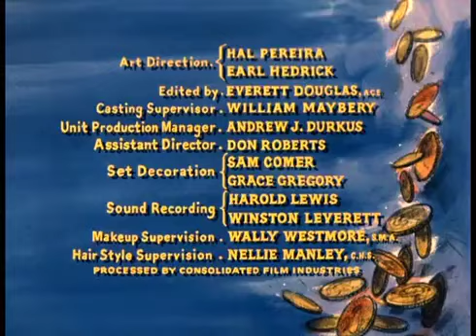Bonanza - Bitter Water (s01 ep29) (1960)